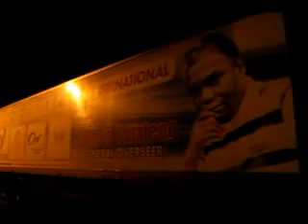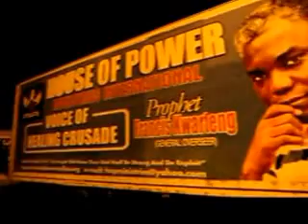Footage of Voice of Healing Crusade arrival at Half Assini (Western Region)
Footage of Voice of Healing Crusade arrival at Half Assini (Western Region) ,where the crusade is coming off from 13th - 18th April 2015 at Half Assini Snr High School park